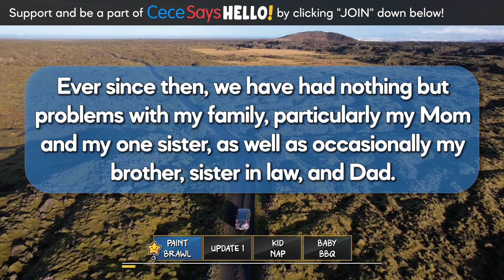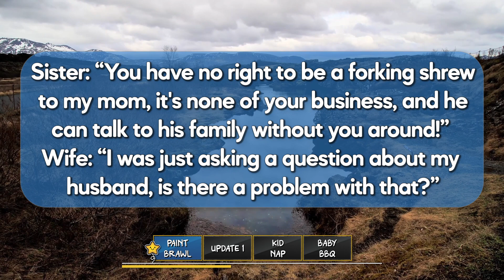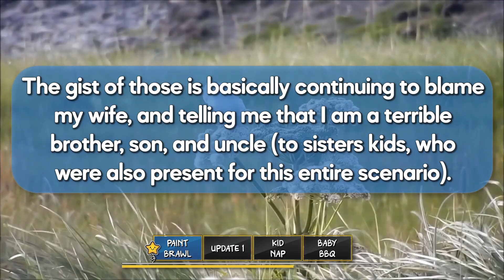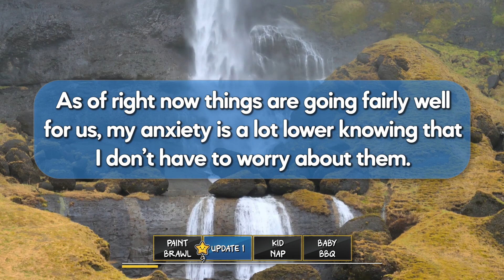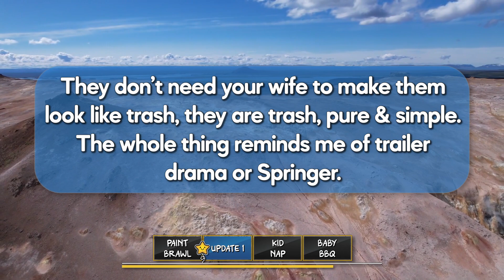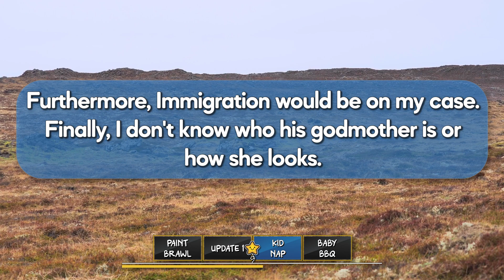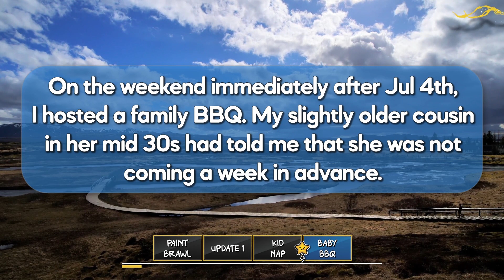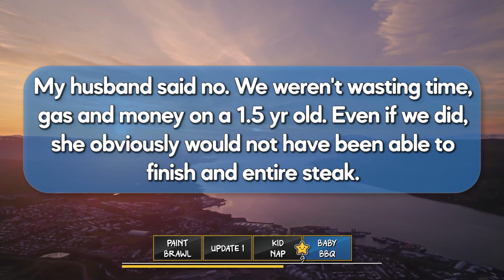r/EntitledParents - My Mom & Sister Attack My Newlywed Wife After We Showed Up To Help Them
🦋Today's Stories (r/EntitledParents - r/EntitledParents - My Mom & Sister Attack My Newlywed Wife After We Showed Up To Help Them):
Story 1: EntitledParents - My Sister Attacked My Wife, And My Mom Is Holding Our Financial Documents Hostage Because Of It.
Story 2: EntitledParents - My Cousin's Wife Tried To Put Their Young Son
On A Plane Flight With Me
Story 3: EntitledParents - Cousin Was Mad I Didn't BBQ Food Without
Seasoning For Her Baby

🍒Video Timestamps:
00:00 - S1. Paint Brawl
06:20 - S1. Update 1
09:20 - S2. Kid Nap
13:26 - S3. Baby BBQ

🎵Music & Background used with direct permission, if you like lofi, chill studying, lo-fi hip hop, or relaxing music,  please check out one of my favorite artists: